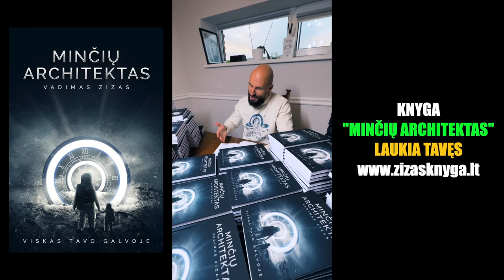Knyga "Minčių architektas" jau laukia Tavęs